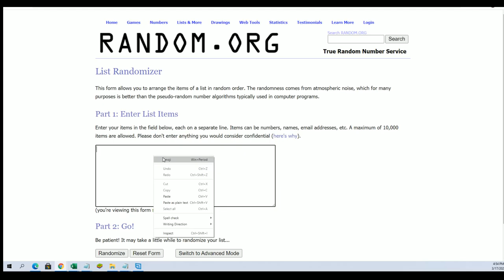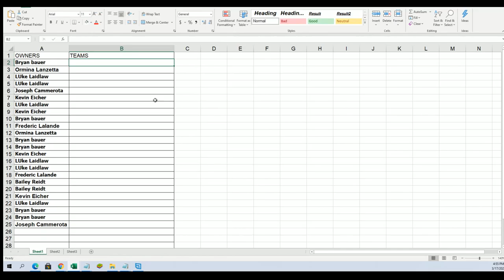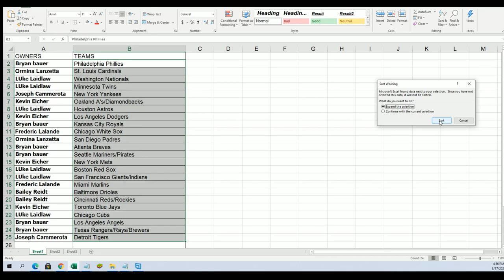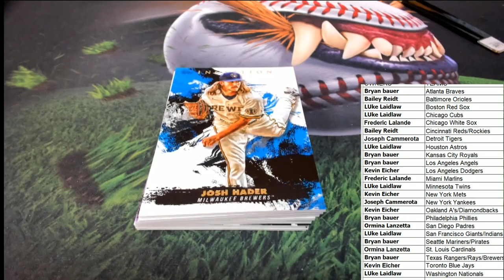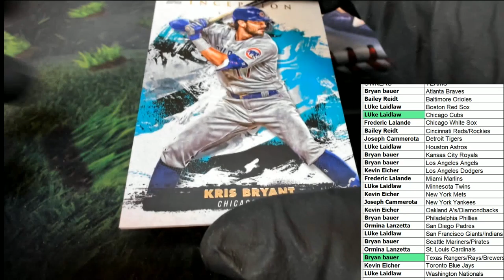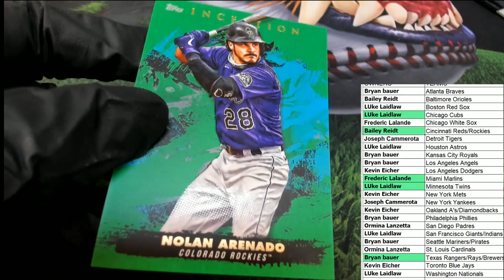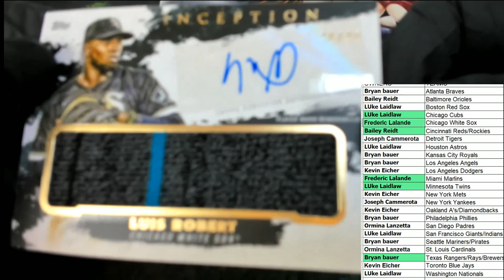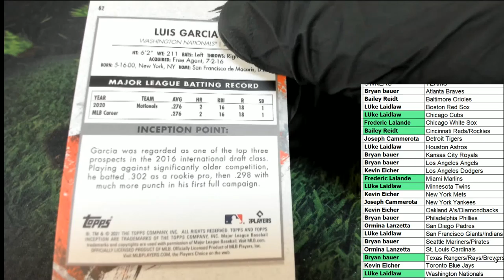2021 Topps Inception Baseball Hobby ID 21INCEPTION119